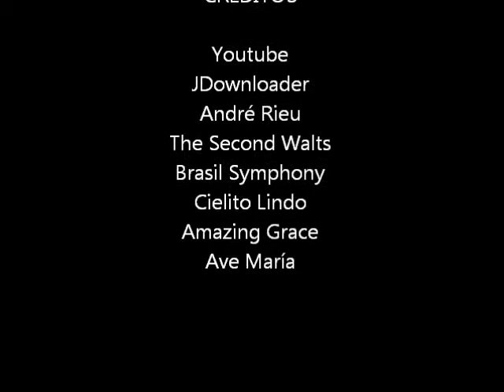TOP #5 Canciones de André Rieu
Top #5 Cancieones de André Rieu